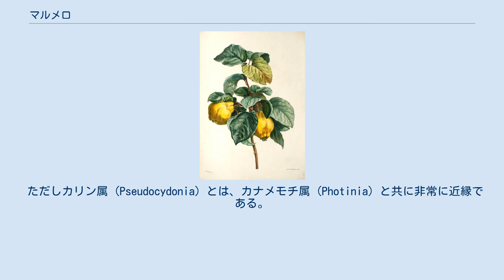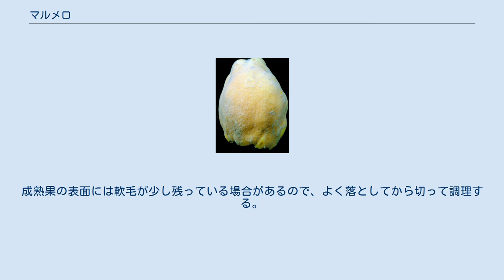マルメロ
マルメロ (榲桲・木瓜、葡: marmelo、学名: Cydonia oblonga) はバラ科マルメロ属の1種である落葉高木。
マルメロ属はマルメロのみの1属1種である。
 ポルトガル語本来ではマルメロは果実の名で、樹はマルメレイロ (marmeleiro) という。
英語名はクインス (quince)。
 別名「セイヨウカリン」。
栽培が盛んな長野県諏訪市など一部の地域では「カリン」と呼ばれる。
また、「木瓜」の字を当てられることもある。
しかし、セイヨウカリン、カリン、ボケ（木瓜）はいずれも別属である。
なお、マルメロはヨーロッパ原産でもない。
 ただしカリン属 (Pseudocydonia) とは、カナメモチ属 (Photinia) と共に非常に近縁である。
そのほか、セイヨウカリン属 (Mespilius)、ボケ属 (Chaenomeles)、リンゴ属 (Malus)、ナシ属 (Pyrus) などとも、詳細な系統関係は不明ではあるがバラ科の中では比較的近く、同じナシ亜連に含まれる。
 中央アジア原産。
 果実は偽果で、熟した果実は明るい黄橙色で洋梨形をしており、長さ7-12cm、幅6-9cmである。
果実は緑色で灰色～白色の軟毛（大部分は熟す前に取れる）で覆われている。
 葉は互生、長さは7-12cm、幅6-9cmで白い細かな毛で覆われている。
 花は春、葉が出た後に咲き、大きさは5cm、色は白またはピンクで5枚の花弁がある。
 果実は芳香があるが強い酸味があり、硬い繊維質と石細胞のため生食はできないが、カリンと同じ要領で果実酒（カリン酒に似た、香りの良い果実酒になる）や蜂蜜漬け、ジャムなどが作れる。
成熟果の表面には軟毛が少し残っている場合があるので、よく落としてから切って調理する。
 マーマレードは、マルメロの砂糖漬けが語源であるという（ただし他に諸説あり）。